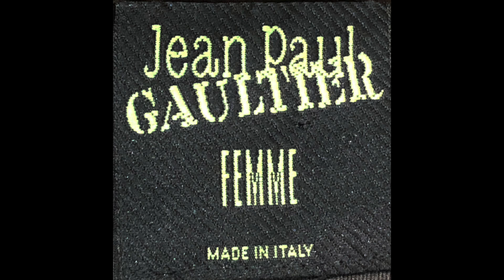Jean Paul Gaultier: Couture's Anthropologist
We are pleased to share with you an episode on Jean Paul Gaultier. Check-out Doris' collection of the unique pieces showcasing Gaultier's craft as a designer. What makes his pieces so special is how they reference culture, society, and sex; whether its a nod to a nautical uniform or making a bullet bra into a pop culture phenomenon, he is able to dissect attire from all walks of life and translate it into contemporary fashion.

Sources included below:

Jean Paul Gaultier by: Colin McDowell

The Fashion World of Jean Paul Gaultier: From the Sidewalk to the Catwalk by: Suzy Menkes, Nathalie Bondil, Florence Muller Jean Paul Gaultier (Foreword)

Directors/Producers/Editors: Orchid Satellite and Michael Amato